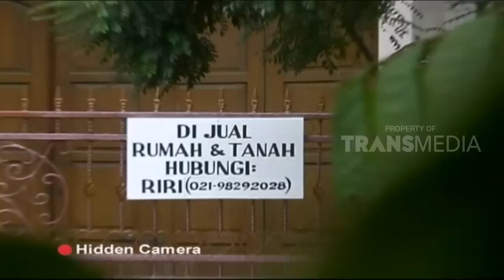UPS SALAH | Kaget Rumahnya Dijual